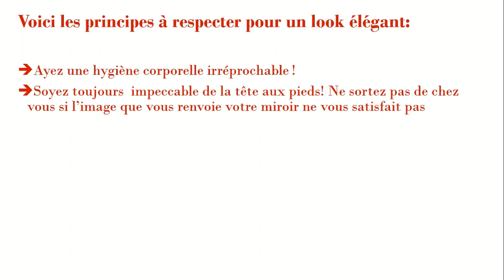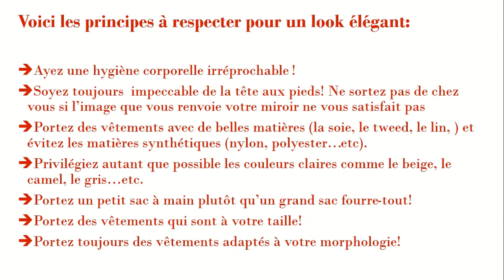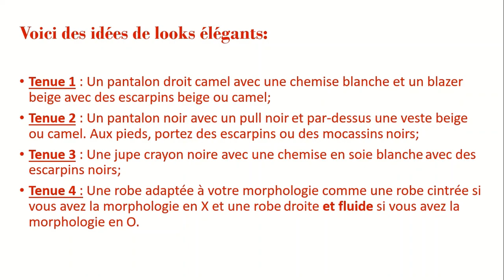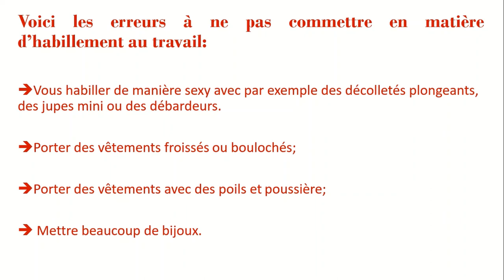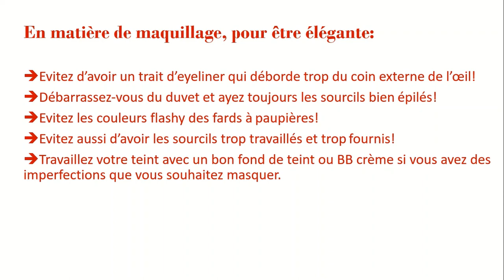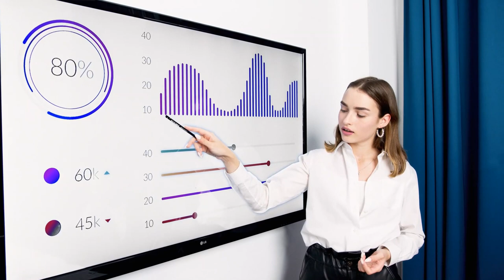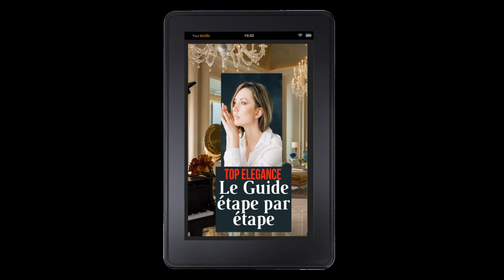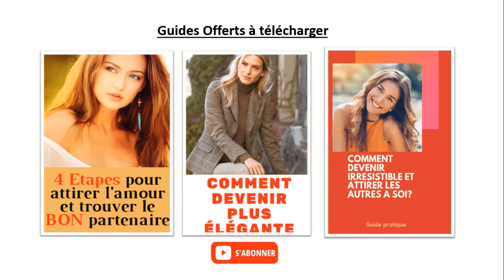Comment ETRE BELLE ELEGANTE ET CLASSE AU TRAVAIL (Soyez chic et classe jusqu'au bout des ongles!)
Comment ETRE BELLE ELEGANTE ET CLASSE AU TRAVAIL (Soyez chic et classe jusqu'au bout des ongles!). voici les réponses aux questions: comment ETRE CHIC? COMMENT ETRE BELLE ET SEDUISANTE AU TRAVAIL? Quelles sont les règles de l'ELEGANCE FEMININE au travail?

👉télécharger le guide gratuit "4 étapes pour attirer l'amour et trouver le bon partenaire" en cliquant
👉télécharger le guide offert "9clés magiques pour doubler votre productivité" en cliquant

👉Consulter ma boutique AMAZON (mes recommandations des meilleurs produits sur la plateforme) en cliquant sur ce lien

Mon compte TiK Tok: @dev_academie
Mon compte twitter:  @dev_academie

👉Liens vers les produits qui changent la vie des femmes élégantes:
-- Lisseur titanium
- Lisseur pour cheveux Remington
- Sèche-cheveux BaByliss
- RASOIR ANTI BOULOCHE
- STEAMER POUR VETEMENT/ Défroisseur à Main Philips
- brosse pour vêtements anti-poils et peluches
- Steamer Soin Vapeur pour le Visage
- Extracteur de points noirs
- Corset Femme pour Marquer la Taille
- KIT DE MANUCURE PEDICURE
- ROULEAU DE JADE
- Râpe pieds électrique
- Kit Pinces à Epiler & Ciseaux
- body Gainant Sculptant pour femme
- Faux cils

👉 liens vers d'autres vidéos sur l'élégance et la séduction:

-Regarder ma vidéo "3 astuces pour se démarquer des autres femmes et être unique et inoubliable"

Si tu achètes à travers ces liens, je peux obtenir une commission de la part du vendeur SANS qu'il y ait de majoration du prix du produit pour toi. cette rémunération me permettra de continuer à produire des vidéos gratuites.